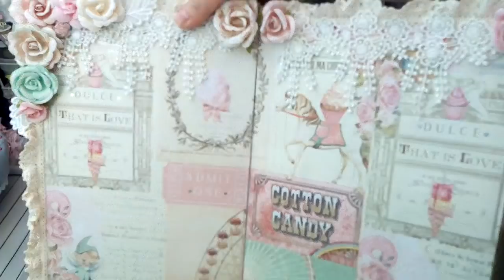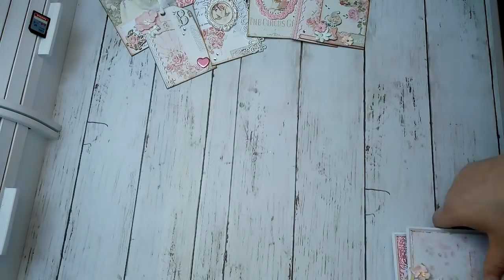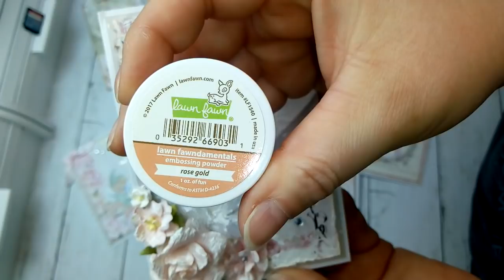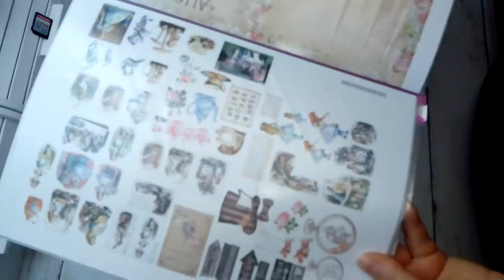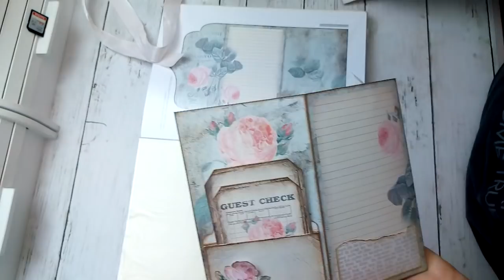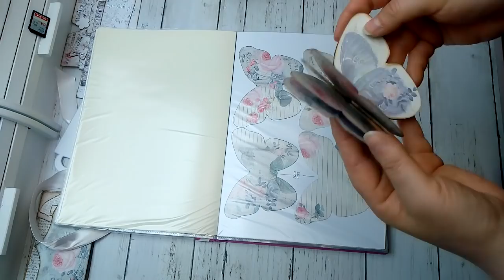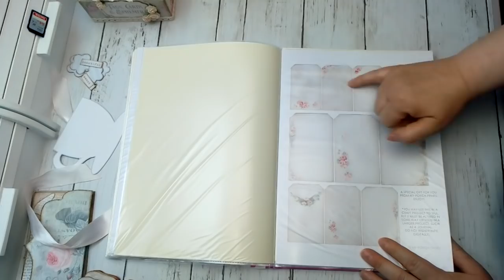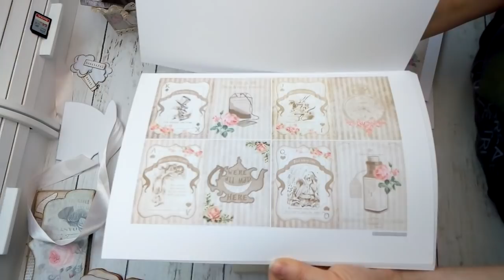Présentation de quelques créations ...... Prenez un café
Coucou tout le monde voici une " petite " vidéo de présentation de quelques créations faites ces dernières semaines .

Lien de la boutique " My Porch Prints " pour les PDF